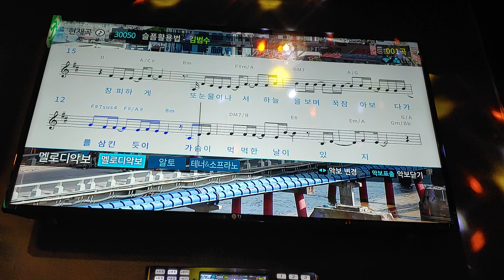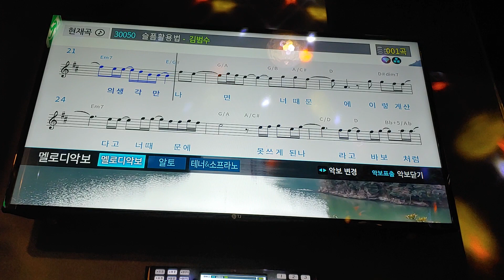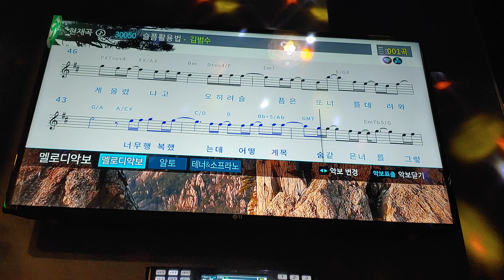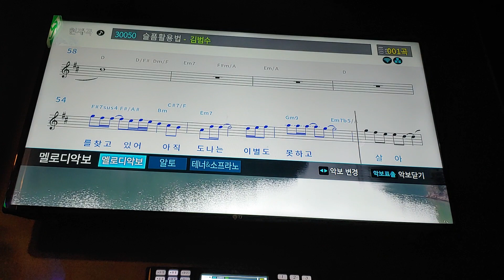김범수 - 슬픔활용법 [일반인 노래방 라이브]